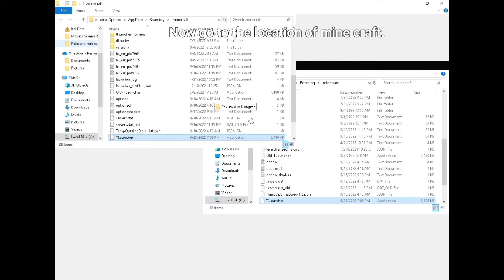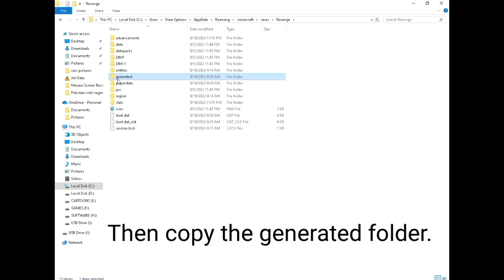How to move any structure from one map to another in Minecraft | View Options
welcome guys!! In this video we are going to show you how to move any thing ( structure) from one map to other.